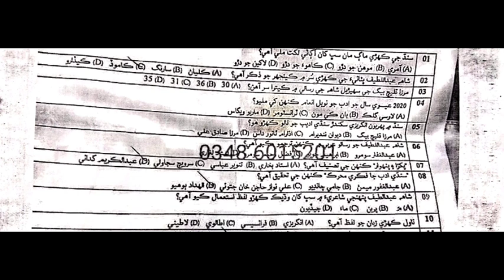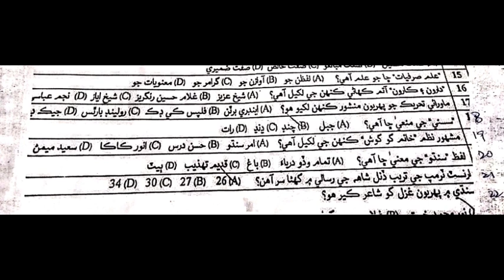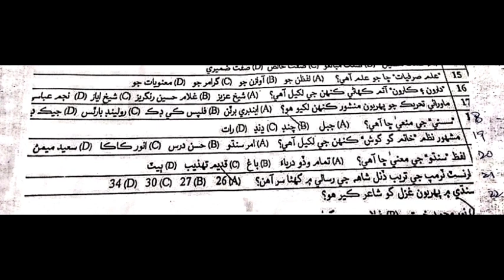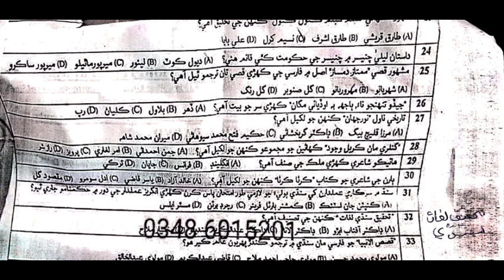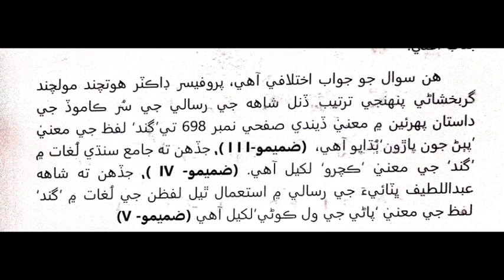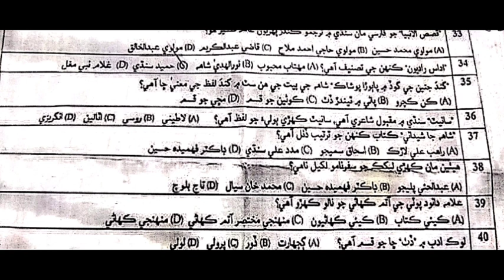SPSC Past paper 2021 Solved /Sindhi literature/Shabana Nawaz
In this class paper of SPSC 2021 solved for the candidates who are waiting for the upcoming test for various jobs